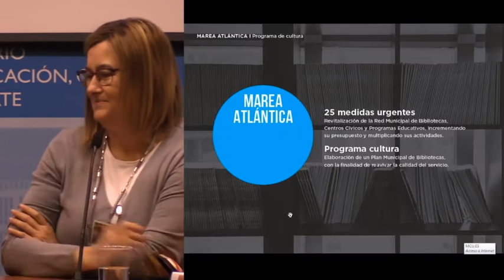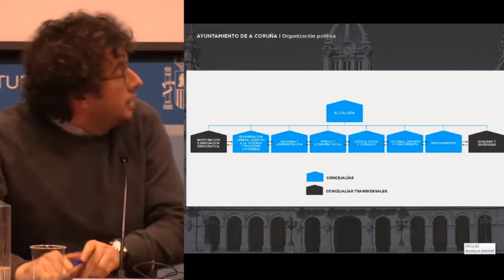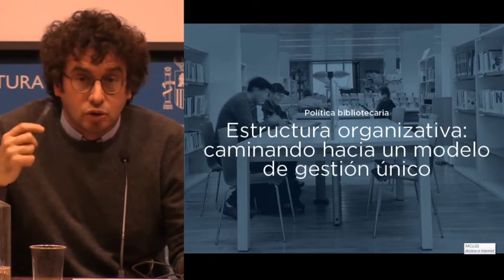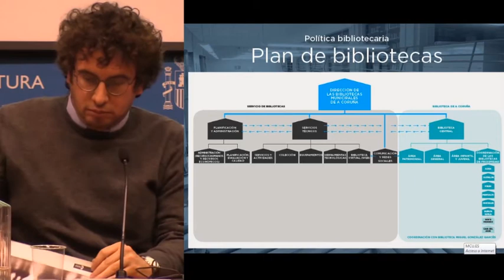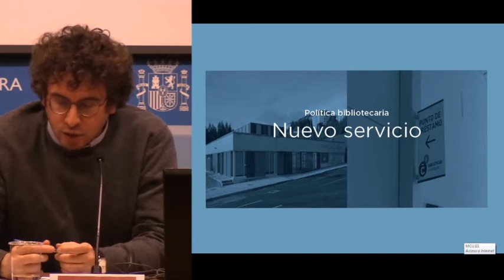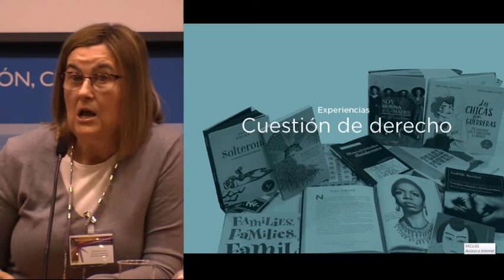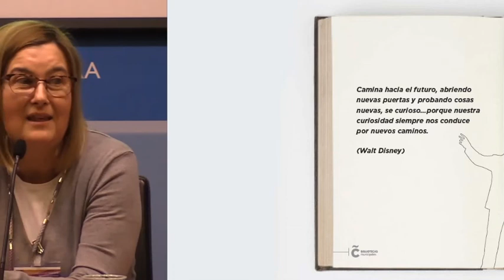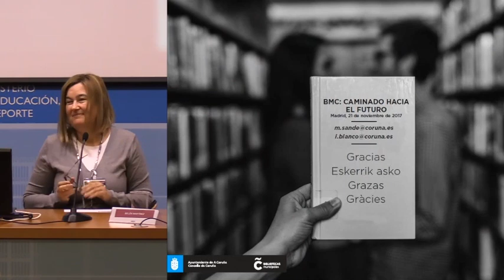VII Encuentro de Bibliotecas y Municipio: Territorios de convivencia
D. José Manuel Sande García, Concelleiro de Cultura, Deporte e Coñecemento
Dª Isabel Blanco Pardo, Directora da Rede de Bibliotecas Municipais

Presenta la sesión: Belén Martínez González, Jefa de Servicio de Cooperación Nacional y con Iberoamérica

VII Encuentro de Bibliotecas y Municipio: Territorios de convivencia Madrid, 21 noviembre 2017